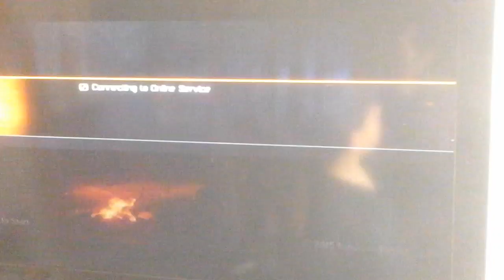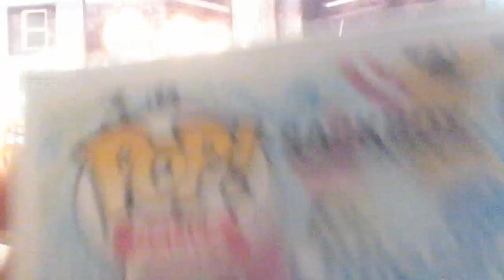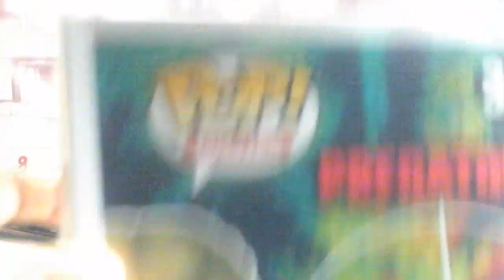How To Basic parody and Call Of duty black ops 3 (the how to basic parody is turd 💩 🙈 )